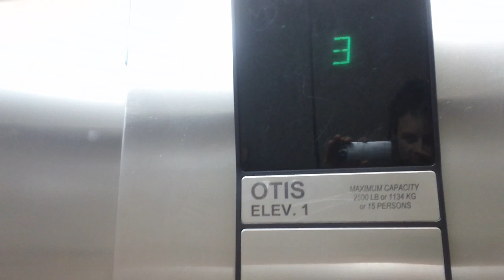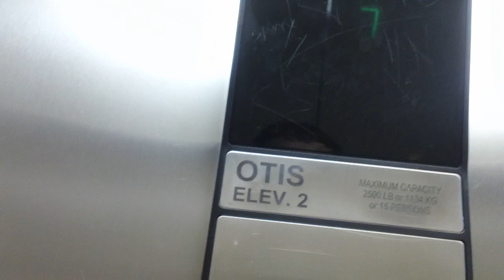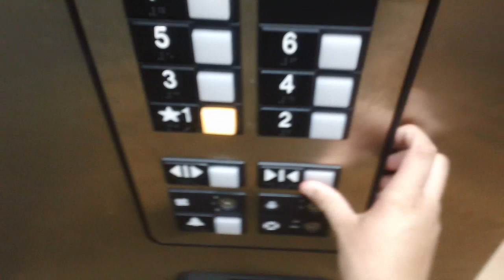2 minute ride On The Beautiful 2004 Otis Series 1 Hydraullic Elevator At The Golden Sands Motel, Car